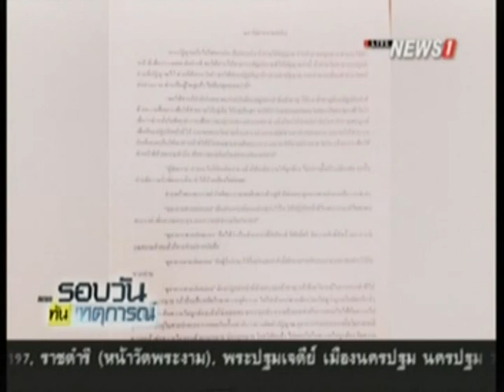ศาลปกครองสูงสุดยังวุ่น ออกใบปลิวโจมตี ก.ศป.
21/09/2015 ศาลปกครองสูงสุดยังวุ่น ออกใบปลิวโจมตี ก.ศป.